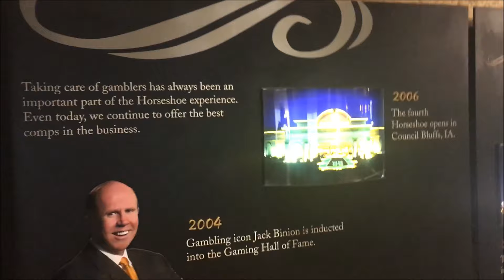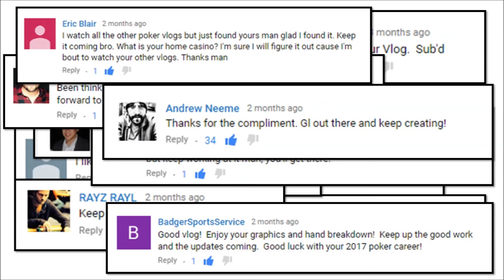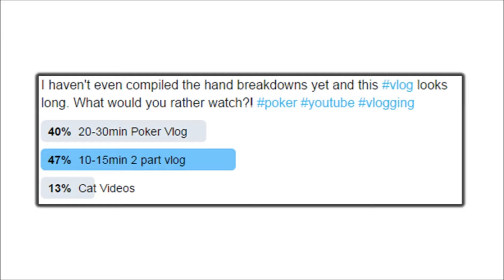DEEPSTACK POKER FINAL TABLE RUN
My Twentieth Poker Vlog - Episode 20a

In this 1st half of a 2 part vlog we make a run at the HSI Deepstack Final Table! I go over more hands than usual in hopes to get critiques from you guys and so you can sweat the whole evening with me!

Thanks for being a part of my Youtube Rail!!

Snippet - Miley Cyrus "Party in the USA"